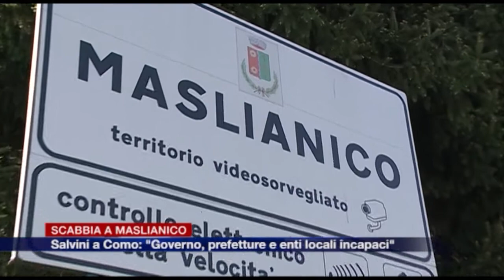Etg - Scabbia a Maslianico, Salvini: "Governo, prefetture ed enti locali incapaci"